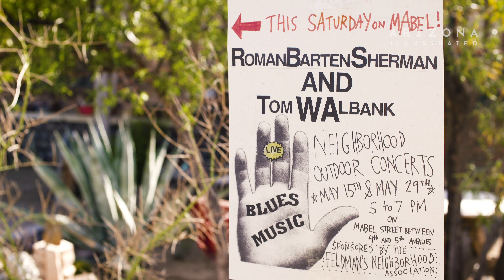Roman Goes to College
Before he was in middle school, aspiring blues musician Roman Barten-Sherman leaned on Tom Walbank as a mentor and teacher. You may have seen them together at Cafe Passe, or at the Congress Patio. Now ready for college, Roman will begin a five-year Contemporary Improvisation program hosted by Tufts University and the New England Conservatory this fall. We capture Tom and Roman's journey, framed around the Roman Barten-Sherman and Tom Walbank Neighborhood Outdoor Concert at the Feldman Neighborhood in Tucson. "It's the last time for a while that Tom and Roman will play together," says Tom.

Producer/Editor: Andrew Brown
Videographers: Andrew Brown and Jordan Chin
Audio recording: Jordan Chin
Mixing, mastering, post-production audio: Jim Blackwood
Archival footage: Cáit Ní Síomón, Julius Schlosburg, David Sherman